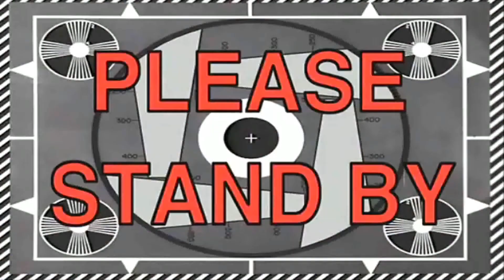LIFE KA LESSON HAI IS STORY ME....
hello evryone

TRAVEL MORE DREAM MORE & FIND YOUR PURPOSE